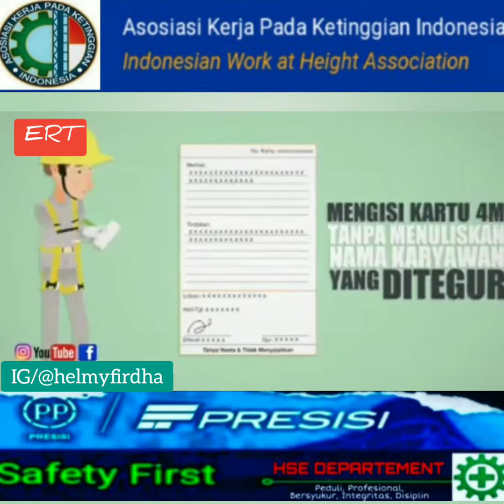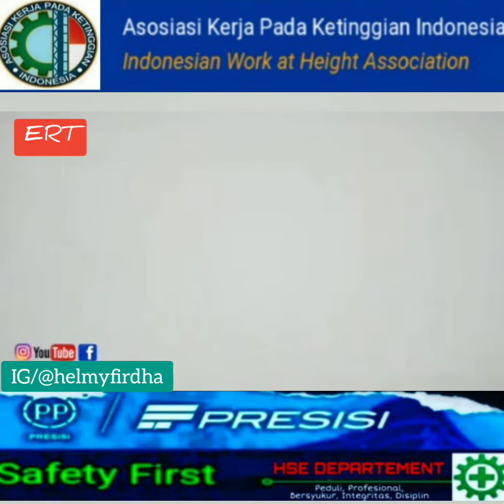Safety Awareness PT. PP PRESISI TBK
Bekerja Pada Ketinggian